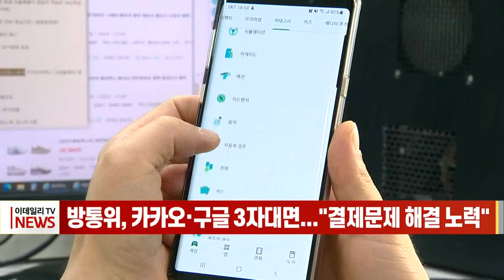방통위, 카카오·구글 3자대면... "결제 문제 해결 노력" (20220708)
방송통신위원회가 인앱 결제를 두고 갈등 중인 카카오와 구글을 불러 이번 사태에 대한 양사의 입장을 들었습니다.
정보기술업계 등에 따르면 인앱 결제 담당 양사 임원들은 어제(7일) 오후 4시 정부 과천청사에서 방통위 측과 비공개로 만나 구글 플레이스토어 내 카카오톡 앱의 업데이트 중단 사태에 대해 논의했습니다.
방통위는 양사가 협조해 상황을 원만히 해결하기 위해 노력하기로 했으며, 필요시 추가 논의를 진행하기로 했다고 밝혔습니다.
앞서 구글 플레이스토어는 앱 내 아웃링크 방식 결제를 유지해온 카카오톡 앱의 업데이트를 중단했습니다.